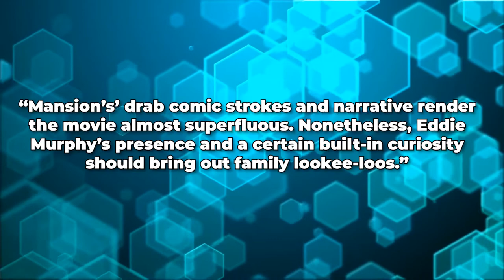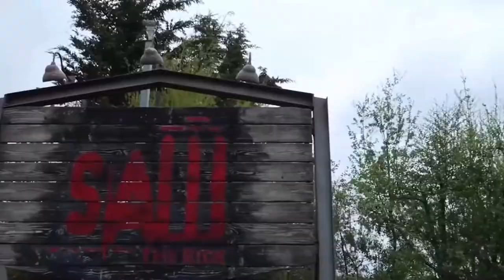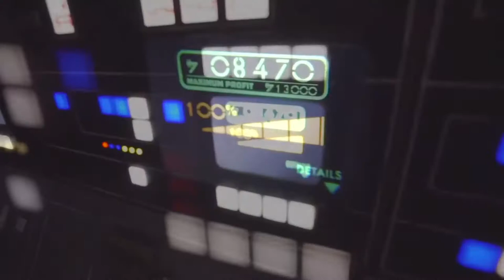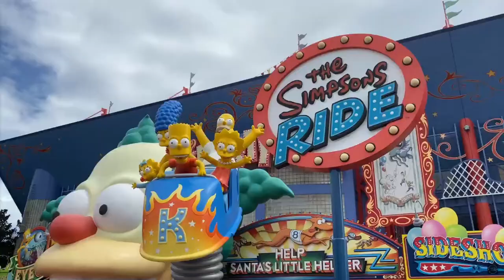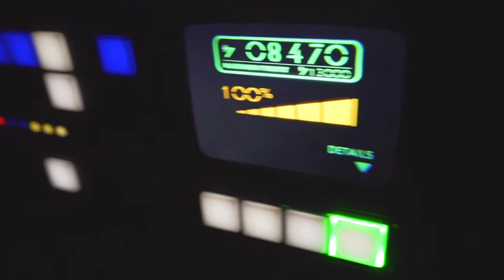Stranger Things Winona Ryder REVEALS ‘Haunted Mansion’ Cast..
Welcome back to Film District. Disney revealed details from the upcoming “Haunted Mansion” remake, including new cast members like Winona Ryder, Dan Levy and Hasan Minaj during Disney’s D23 Expo on Friday. “Haunted Mansion” boasts a star-studded cast, including Rosario Dawson, Owen Wilson, LaKeith Stanfield, Jared Leto, Tiffany Haddish, Ryder, Jamie Lee Curtis, Levy, Minaj and Danny DeVito. Justin Simien directs the supernatural comedy film, which follows Dawson’s character Gabbie, a single mom with a nine-year-old son. Looking to start a new life, Gabbie buys a strangely affordable mansion in New Orleans.
Director Justin Simien also debuted the first trailer for Haunted Mansion, which was screened exclusively for those in attendance at D23. The trailer reportedly began with a car pulling up to the titular mansion in the middle of the night as a voiceover explains how the building was discovered fully built after a fire in 1788. "That’s when things started to get weird," the narrator continues, "[with] a string of dramatic events, paranormal attacks, yellow fever, explosions. There’s no records, only stories." Simien also shared that The Haunted Mansion was his favorite ride to go on when he worked at Disneyland, which was one of the reasons he signed on to direct the project.
Winona Ryder Says THIS Word in 'Stranger Things' 22 Times | Do You Know Her? | Harper's BAZAAR